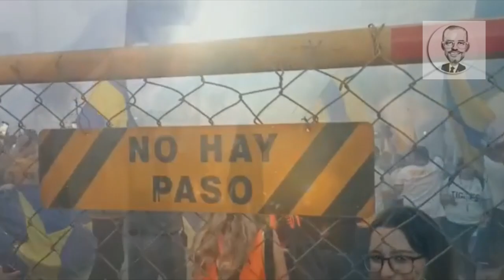🚨 DRAMA EN MONTERREY: AFICIONADOS CON QUEMADURAS POR PIROTECNIA | Tigres vs Toluca Liguilla 2023 🚨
🚨 DRAMA EN MONTERREY: AFICIONADOS CON QUEMADURAS POR PIROTECNIA MAL UTILIZADA | Tigres vs Toluca Liguilla 2023 🚨